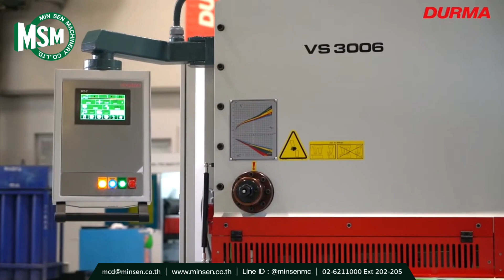DURMA VS 3006 ANGLE VARIABLE SHEAR - เครื่องตัดโลหะ จำหน่ายโดย MIN SEN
𝗠𝗜𝗡 𝗦𝗘𝗡 𝗠𝗔𝗖𝗛𝗜𝗡𝗘𝗥𝗬 ผู้แทนจำหน่ายเครื่องจักรแบรนด์ DURMA

เครื่องตัดโลหะ VS Series เป็นเครื่องตัดโลหะที่แข็งแรงทนทาน สามารถตัดชิ้นงานได้อย่างแม่นยำ สามารถปรับใบมีดและมุมตัดได้อัตโนมัติ ควบคุมด้วยระบบ CNC สามารถตัดโลหะได้ทั้งหนาและบาง

📍 สนใจสินค้า สอบถามรายละเอียดเพิ่มเติม